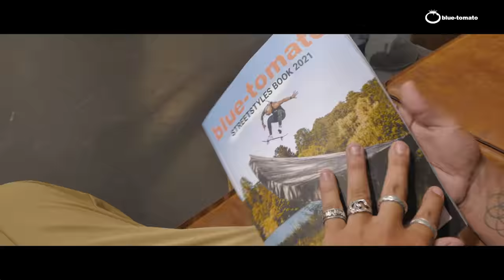Skateboarding is for everyone | Blue Tomato | 2022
Skateboarding is for everyone - no matter what gender, background, style, music taste or nationality. Everyone is welcome to experience the highs and lows skateboarding can bring.